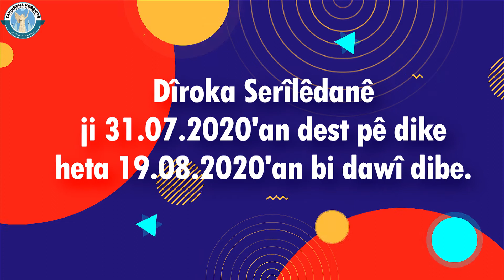Serîlêdana Zanîngehê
(Sererastkirinek ji bo vîdeo:
Dîroka Serîlêdanê bi vî awayî ye:  31/07 ta 19/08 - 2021)